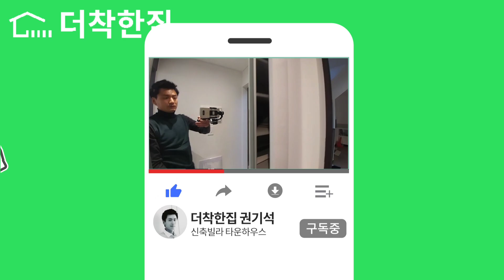일산에서 이 집은 꼭 봐야지! 고급 타운하우스 헤리티지 위치, 주차 250%, 단지 외관, 경로당, 어린이집 등 주민 공동 생활 시설,,, 신축빌라에서는 절대 볼 수 없는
일산 헤리티지 분양 사무실 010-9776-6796
현장 주소 (위치) :  경기도 고양시 일산동구 성석동 1441

 안녕하세요. '헤리티지'는 고양시, 일산, 파주에 있는 신축빌라 명품 브랜드입니다. (HERITAGE, 해리티지)

★1차 삼송 지축 헤리티지 (덕양구 지축동, 지축역 삼송역 더블 역세권, 서울 은평구 (연신내역 GTX A), 서대문구, 통일로 IC, 고양 스타필드, 이케아 고양점 인접)
잔여 세대 - 분양 완료

★2차 식사동 헤리티지 (일산동구 식사동, 위시티 자이 블루밍 아파트, 풍동, 풍산역, 이마트 풍산점, 원당, 주교동, 성사동, 중산동 인접)
분양 완료

★3차 성석동 헤리티지 14개 동 111세대 숲세권 프리미엄 대단지
- 일산동구 성석동, 중산마을 (두산아파트 1단지, 코오롱아파트 2단지, 동신아파트 10단지 등), 하늘마을 (주공아파트, 휴먼시아), 서울문산간고속도로 (서울문산고속도로) 설문 IC 1.5~2km, 고양 송암 고등학교 (구 고양실업고등학교), 상감천마을, 옛골시골밥상, 모리안 4차, 에덴빌리지, 힐하우스, 라페스타, 웨스턴돔, 호수공원, 설문동, 문봉동, 파주 봉일천, 상지석동, 운정역, 대원리, 오성 골프장 인접

기준층 :  27평 ~ 35평 (방 3, 욕실 2, 베란다 (다용도실) 1)
복층 :  41평 ~ 47평 (방 3개, 욕실 2개, 베란다 1개, 야외 대형 테라스 1~2개)
분양가, 실입주금 별도 문의

※ 대중교통
버스 정류장 걸어서 (도보) 5~7분
가까운 전철역 :  3호선 정발산역 (일산동구청) 12개 정거장, 소요 시간 20분
경의중앙선 :  일산역 10개 정류소, 16분

※ 학구도 안내
 1. 초등학교 통학 구역
- 고봉초 성석초 공동 통학 구역
고봉초등학교 1,387m (마을 034, 070, 일반 11, 90, 지선 7727번 버스 1개 정류장, 3분)
성석초등학교 3,237m (034 번 버스 9개 정류장, 8분)

 2. 중학교 학교군·중학구
- 중산 중학구
중산중학교 1,961m (070, 034, 11, 90, 7727 번 버스 3개 정류소, 6분)

 3. 고등학교 학교군
- 고양 2구역
일산동고등학교 996m (7727, 5개 정거장, 6분)
중산고등학교 1,320m (070, 034, 90, 11, 7727 1개, 3분 소요)
덕이고등학교 2,257m
안곡고등학교 3,013m
일산대진고등학교 3,656m
주엽고등학교 3,970m
저동고등학교 4,061m
풍동고등학교 4,355m
세원고등학교 4,751m
저현고등학교 4,888m
정발고등학교 4,980m
가좌고등학교 5,370m
대화고등학교 5,733m
백석고등학교 6,200m
백마고등학교 6,428m
백신고등학교 7,271m

◎ 예외 학교 :  사립, 특수학교는 제외
학교와의 거리 :  m 표시 (직선 거리)
쇼요 시간 :  순수 버스 이동 시간

직영 분양 담당 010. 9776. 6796. 더착한집 권기석

직영 분양 담당 더착한집 권기석

더착한집은,,

'더착한집'은 일산, 파주, 고양시, 김포, 양주 지역 안에 있는 신축 빌라, 단독주택 (전원주택, 타운하우스), 오피스텔 전체 물건 분양을 전문으로 하며 국내 서울, 경기도 수도권 및 그 외 특정 지역의 특정 물건을 분양하는 회사입니다.
'더착한집'은 건축주 협약, 직영 분양으로 일체 수수료가 없습니다.
'더착한집'은 직접 촬영한 사진, 영상만을 올립니다.